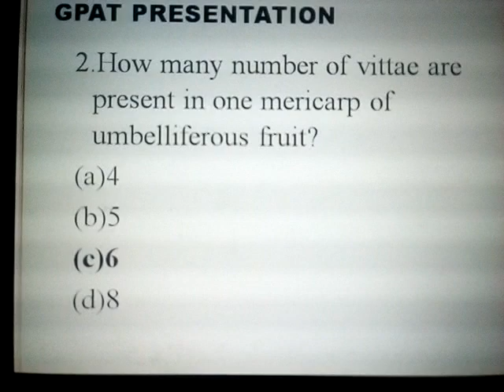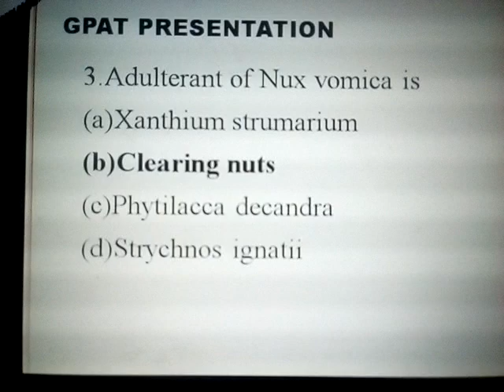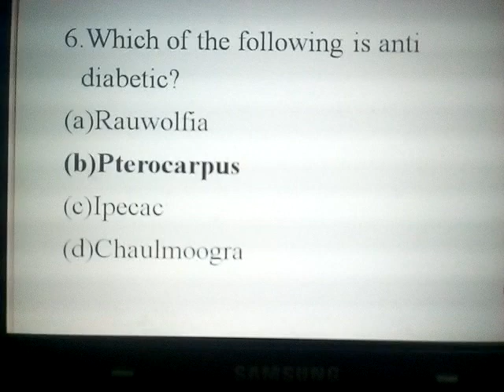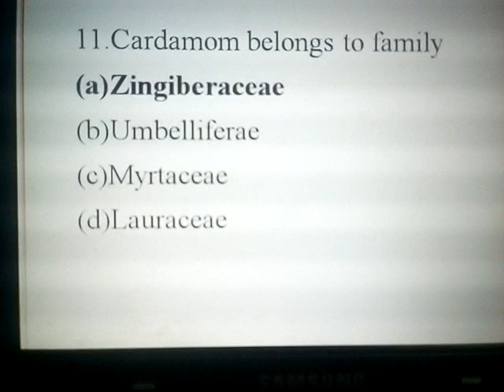MCQ pharmacy -ESIC pharmacist GPAT NIPER questions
This video contains 10 questions which will be helpful in GPAT exam